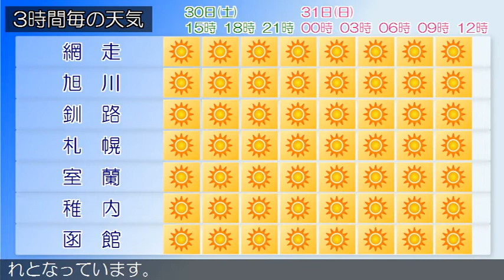2020/05/30 北海道地方の天気予報 昼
北海道付近は、３１日にかけて日本海や日本の東から高気圧が張り出しますが、気圧の傾きが大きいでしょう。石狩・空知・後志地方は、３０日は、晴れでしょう。上川・留萌地方は、上川・留萌地方の３０日９時の天気は、晴れとなっています。網走・北見・紋別地方は、３０日は、晴れでしょう。釧路・根室・十勝地方は、釧路・根室・十勝地方の３０日９時の天気は、晴れとなっています。渡島・檜山地方は、３０日は、晴れでしょう。胆振・日高地方は、胆振・日高地方の３０日９時の天気は、晴れとなっています。宗谷地方は、宗谷地方の３０日９時の天気は、晴れとなっています。